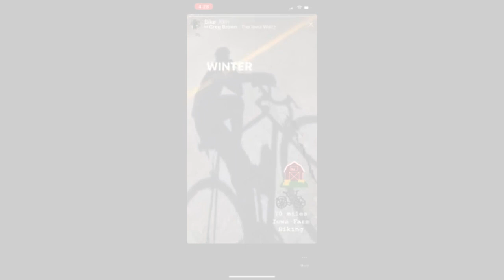Iowa Randonneurs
Randonneuring in Iowa